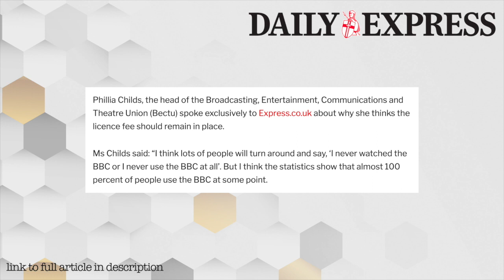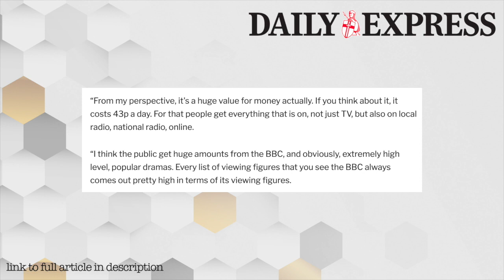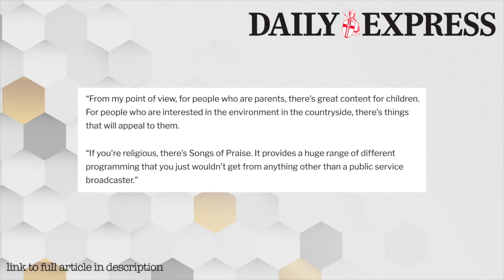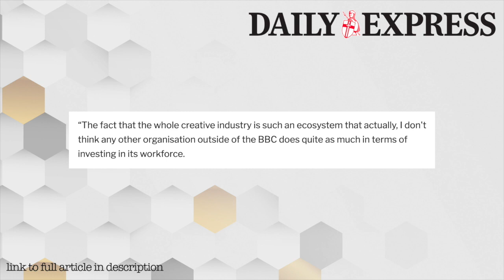TV Licence Fee Good Value & 100% of People Use BBC Didn’t You Know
So a woman who runs a union full of bbc employees reckons the tv licence fee is good value for money and that pretty much all of us use The BBC. Shocking right?